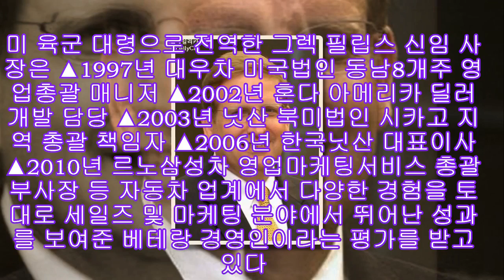크라이슬러코리아, 그렉 필립스 사장 임명 |카24/7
국내 자동차 업계 ‘거물’로 통하는 그렉 필립스 전 르노삼성차 영업마케팅서비스 총괄 부사장이 크라이슬러코리아의 신임 사장으로 임명됐다.

크라이슬러코리아는 6월부터 그렉 필립스(Gregory B. Phillips) 신임 대표이사 사장이 크라이슬러와 짚, 닷지 브랜드 차량의 판매 및 서비스 전반을 총괄 책임진다고 1일 밝혔다.

미 육군 대령으로 전역한 그렉 필립스 신임 사장은 ▲1997년 대우차 미국법인 동남8개주 영업총괄 매니저 ▲2002년 혼다 아메리카 딜러 개발 담당 ▲2003년 닛산 북미법인 시카고 지역 총괄 책임자 ▲2006년 한국닛산 대표이사 ▲2010년 르노삼성차 영업마케팅서비스 총괄 부사장 등 자동차 업계에서 다양한 경험을 토대로 세일즈 및 마케팅 분야에서 뛰어난 성과를 보여준 베테랑 경영인이라는 평가를 받고 있다.

1955년 미국 뉴욕에서 출생한 그렉 필립스 신임사장은 미국 미주리주 소재 컬럼비아 대학에서 심리학과 경영학을 복수 전공했으며, 현재 한국인 부인 사이에서 두 자녀를 두고 있다.